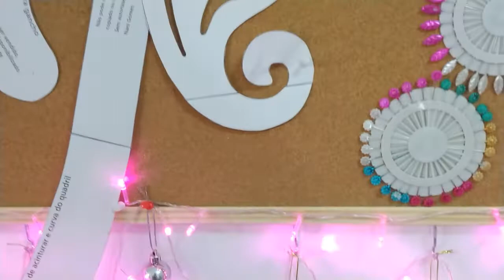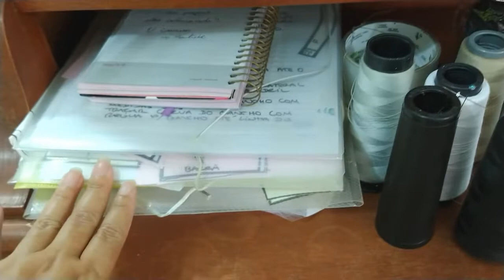Tour pelo Ateliê Especial de Natal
O Especial 🎄 Costura de Natal 🎄 está de volta e pra comemorar vou fazer um tour pelo meu ateliê, você vai conhecer o espaço onde são produzidos os vídeos e as aulas do curso e do canal 😍🎄

FICOU FÁCIL ADQUIRIR AS RÉGUAS DE BRINDE!
Endereço postal para envios: Favor pedir via e-mail ( endereço citado acima )

Informação legal:

Não distribuir partes avulsas ou inteiras do vídeo por meio de downloads. Permitida a distribuição somente através de compartilhamentos de link que direcione para esse canal. Expressamente proibido a venda, o uso para marketing de vendas de cursos de terceiros, o uso de partes do vídeo em cursos comercializados. Sujeito a ação penal.
Conteúdo rastreável. O uso indevido será denunciado por plágio sem necessidade de aviso ao perfil, empresa, site ou plataforma que fizer o uso sem autorização expressa do autor desse canal.

Grata,
Nani Gomes